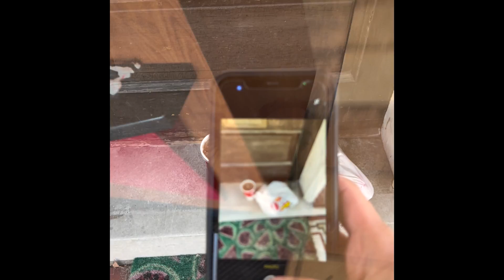What YOU Can Do When Uber Eats And DoorDash Are SLOW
DoorDash summer slow down is coming soon. If you prepare now, you can still make money and stay busy when things slow down. Join Pedro as he talks about how to prepare in part 2 of a 2 part video.

Pedro has new videos coming every Sunday on The Rideshare Guy and check out Pedro's channel